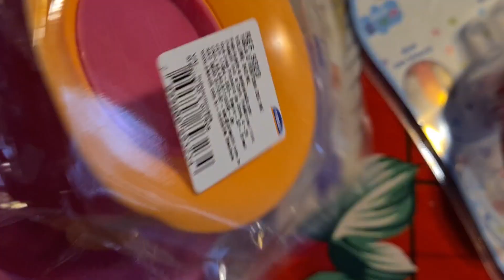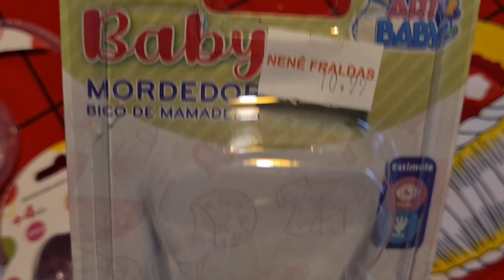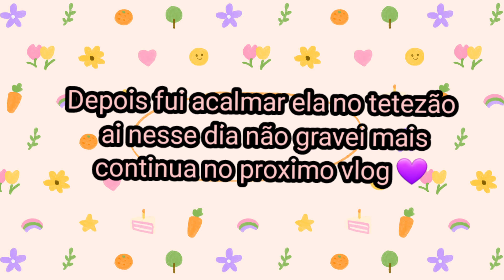comprinhas para a introdução alimentar/ primeira frutinha e água/vacina de 4 meses